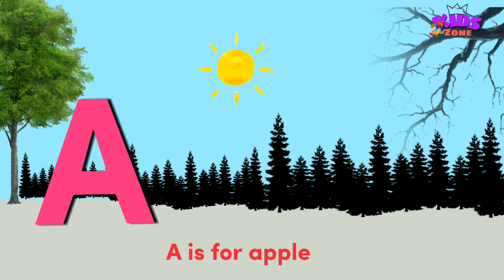abcd | apple | a for apple b for ball | phonics song | abc song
abcdefg Words, Vocabulary english alphabet
abcd cartoon
nursery rhymes
a for apple song Words, Vocabulary abc songs for children Words, Vocabulary
abcd rhymes
abcd alphabet a for apple b for badka apple
basics of hindi language baccho ko padhaye
chote baccho ko kaise padhaye online class
baccho ke gane baccho ki padhai
Hindi varnmala,
Hindi varnmala for nursery, Hindi varnamala hindi varnmala,
हिंदी व्यंजन,
nursary class
ABCD
children videos
child learning video new hindi learning